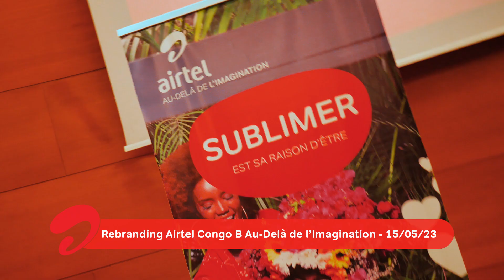LANCEMENT NOUVELLE TAGLINE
"Au-delà de l'imagination". La nouvelle signature qui correspond à la nouvelle vision, la nouvelle stratégie qu'entend véhiculer le groupe Airtel Un message destiné à la jeunesse en tant que facilitateur de rêve et des ambitions des jeunes. par des solutions pertinentes, de la connectivité permettant de célébrer, l'énergie, la créativité, et l'innovation de la jeunes, leur permettant en cela d'obtenir plus d'opportunités.